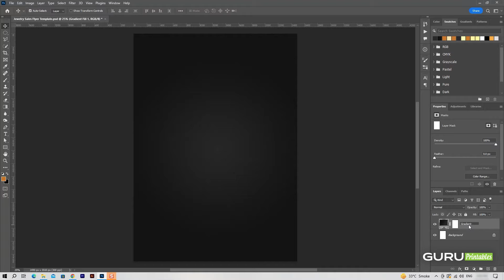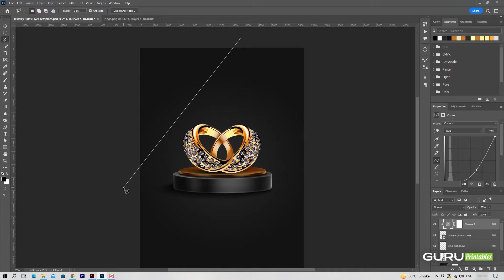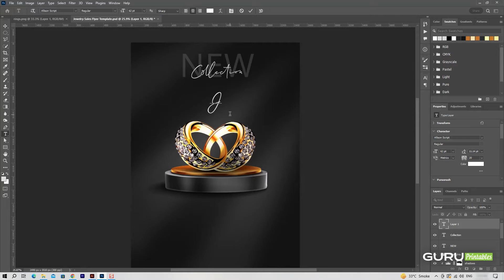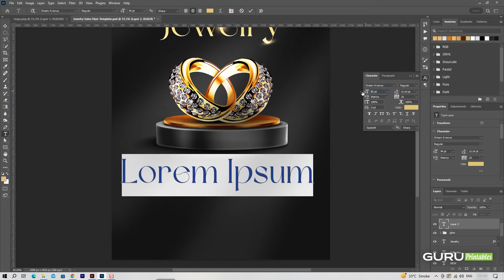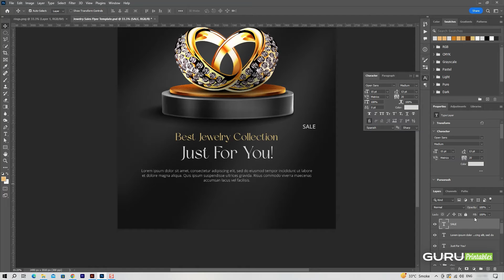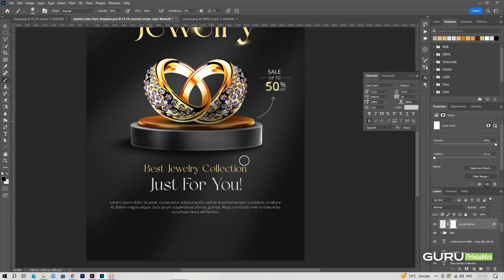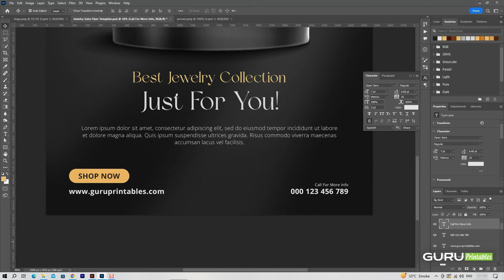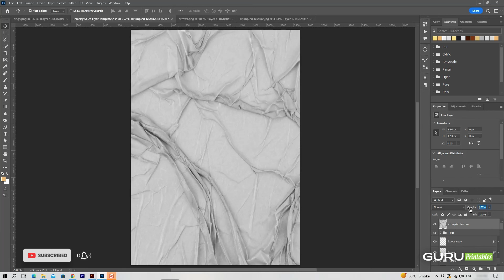Design Jewelry Sales Flyers Like a Pro in Adobe Photoshop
In this video, I will guide you through the process of designing stunning jewelry sales flyers using the powerful Adobe Photoshop software. Whether you're a beginner or an experienced designer, this tutorial will take your skills to the next level. With the help of the Jewelry Sales Flyer Template in Adobe Photoshop, you'll learn professional techniques to create eye-catching flyers that will boost your sales and captivate your audience.

Don't miss out on this opportunity to enhance your design skills and increase your revenue. Watch the video now and start creating impressive jewelry sales flyers!